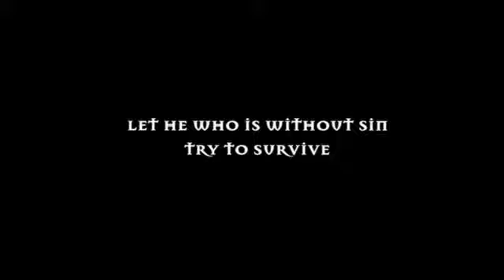Se7en 1995 (Morgan Freeman, Brad Pitt) - Official Movie Trailer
Two detectives, a rookie and a veteran, hunt a serial killer who uses the seven deadly sins as his modus operandi.

Director: David Fincher
Writer: Andrew Kevin Walker
Stars: Morgan Freeman, Brad Pitt, Kevin Spacey |